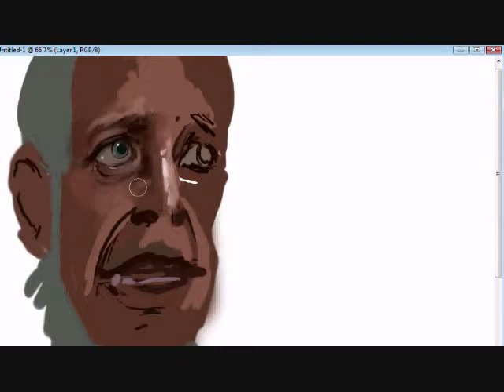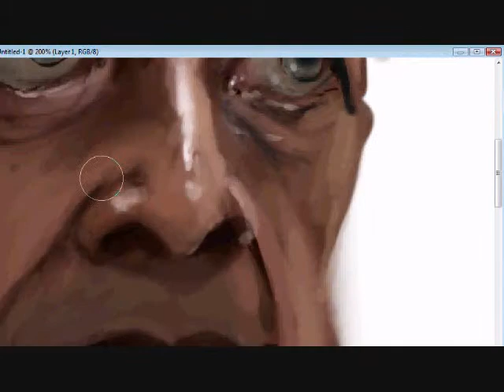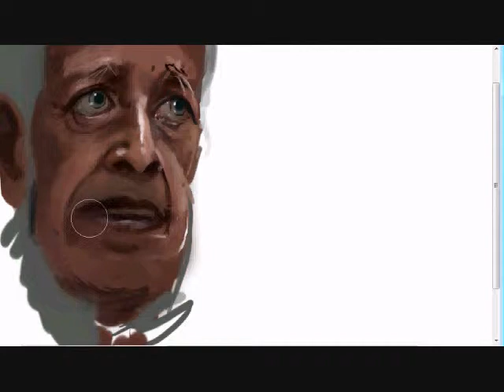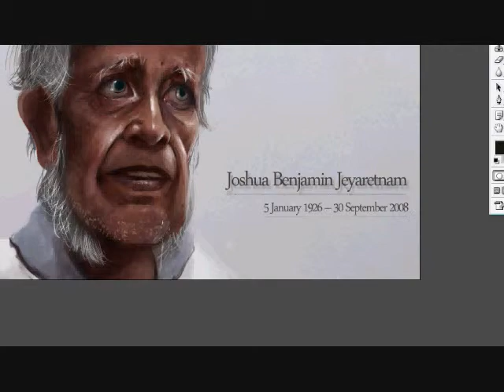Zal Empty -Cast Off Your Fear - tribute of to the late J B Jeyaretnam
A small tribute of to the late J B Jeyaretnam.

Art and music -zal empty
* i apologizes if i didnt do a good representation of him